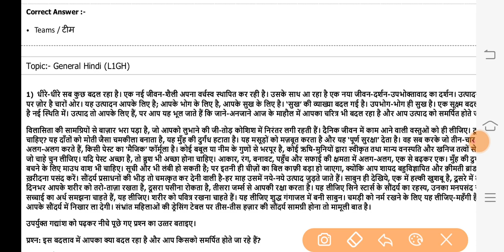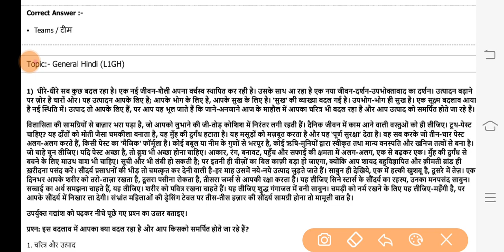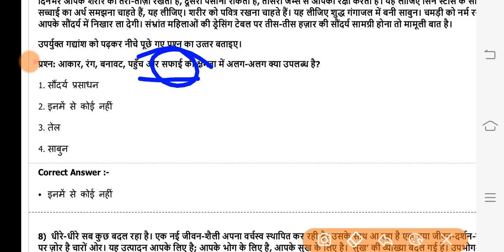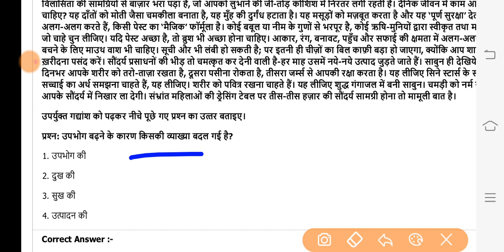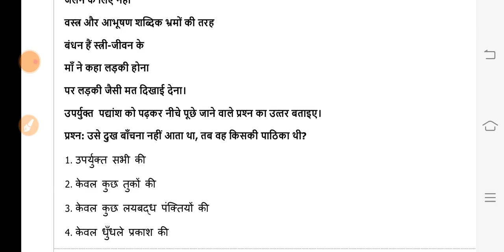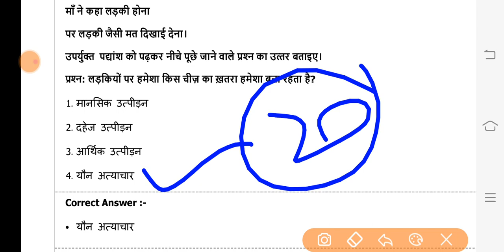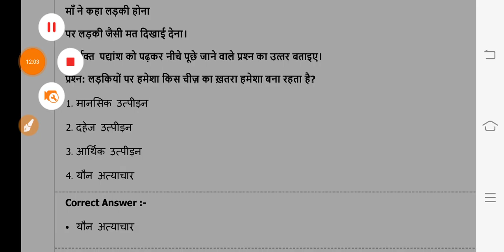Mp samvida varg 3 Hindi model paper / ctet hindi practice set